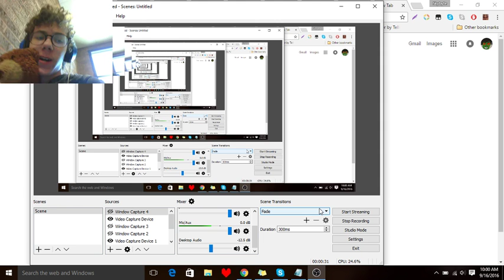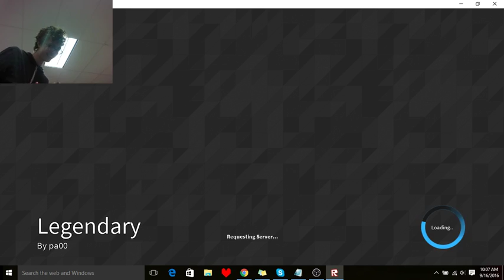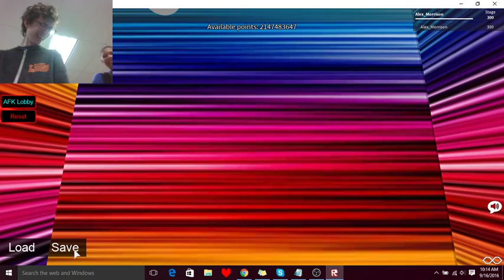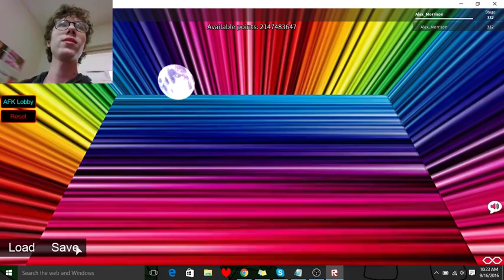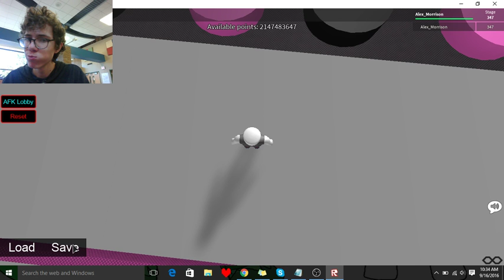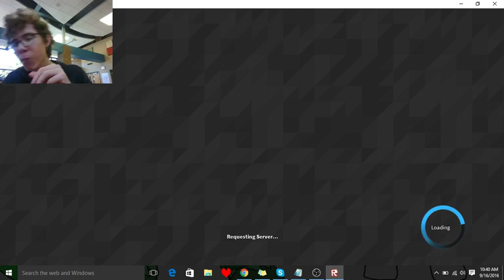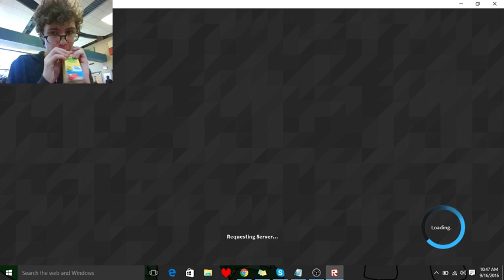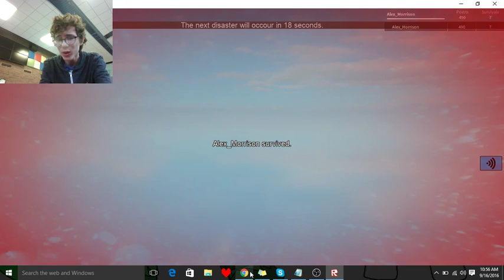Lunch Episode 71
MEGALUNCHANIA